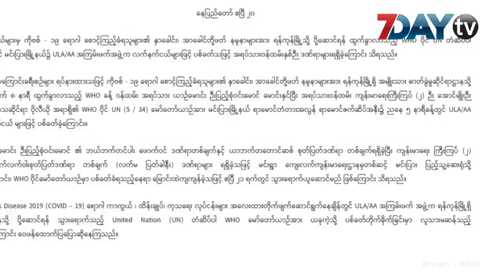မင်းပြားမှာ ပစ်ခံရတဲ့ WHO ဝန်ထမ်းတစ်ဦးသေဆုံး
ဧပြီ-၂၁၊ ၂၀၂၀

ရခိုင်ပြည်နယ် မင်းပြားမြို့နယ်မှာ ပစ်ခတ်ခံရတဲ့ ဝန်ထမ်းနှစ်ဦးထဲက တစ်ဦး သေဆုံးသွားပြီလို့ မင်းပြားမဲဆန္ဒနယ် လွှတ်တော်ကိုယ်စားလှယ်တွေထံကနေ သိရပါတယ်။

ဧပြီ ၂၀ ရက်နေ့ ညနေပိုင်းက WHO ဝန်ထမ်းယာဉ်မောင်းနဲ့ ကျန်းမာရေးကြီးကြပ် ဝန်ထမ်းနှစ်ဦးတို့ဟာ ရခိုင်ပြည်နယ်အတွင်းက Covid-19 ရောဂါဓာတ်ခွဲနမူနာတွေကို ရန်ကုန်မြို့ကိုပို့ဆောင်ဖို့အတွက် အဖွဲ့ပိုင်ယာဉ်နဲ့ ထွက်ခွာလာစဉ် မင်းပြားမြို့နယ် ရာမောင်တံတားအလွန်မှာ အေအေအဖွဲ့က ပစ်ခတ်ခဲ့တာလို့ ပြန်ကြားရေးဝန်ကြီးဌာနက သတင်းထုတ်ပြန်တာပါ။

အဲ့ဒီလိုပစ်ခတ်ခံခဲ့ရတာကြောင့် ယာဉ်မောင်းဖြစ်သူဟာ သေနတ်ဒဏ်ရာ ၂ ချက်ရရှိခဲ့ပြီး ကျန်းမာရေးကြီးကြပ်ဖြစ်သူကတော့ သေနတ်ဒဏ်ရာတစ်ချက်ထိမှန်ခဲ့ပြီး မင်းပြားပြည်သူ့ဆေးရုံကို ပို့ဆောင်ခဲ့တာလို့ ပြန်ကြားရေးကဆိုပါတယ်။

ပစ်ခတ်ခံရတဲ့ WHO ခန့် ဝန်ထမ်းယာဉ်မောင်းဖြစ်သူဟာ ဒီကနေ့မနက်ပိုင်းက မင်းပြားဆေးရုံမှာ ဆုံးပါးသွားတာလို့ မင်းပြားမြို့နယ် လွှတ်တော်ကိုယ်စားလှယ်ထံကနေ သိရပါတယ်။

ရခိုင်ပြည်နယ် စစ်တွေမြို့မှာ လေကြောင်းခရီးစဉ်တွေ ရပ်နားထားတဲ့အတွက် Covid-19 ရောဂါစောင့်ကြည့်ခံရသူတွေရဲ့ ဓာတ်ခွဲနမူနာတွေကို မော်တော်ယာဉ်နဲ့သာ ပို့ဆောင်နေရတာလို့ ပြန်ကြားရေးကထုတ်ပြန်ထားတာပါ။